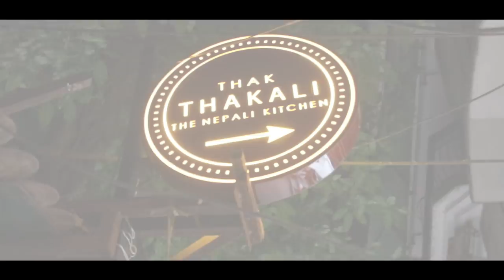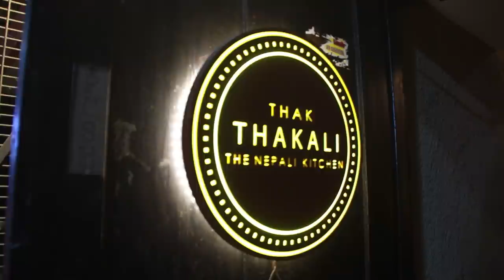NEPALI FOOD HUNT || THAK THAKALI RESTAURANT || DELHI MAJNU KA TILLA || TIBETAN VLOGGER 2022